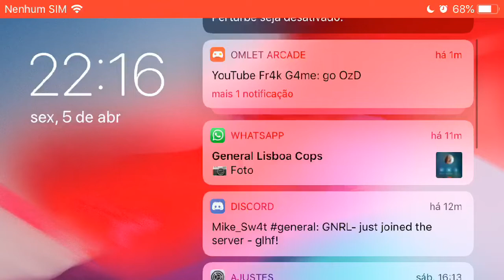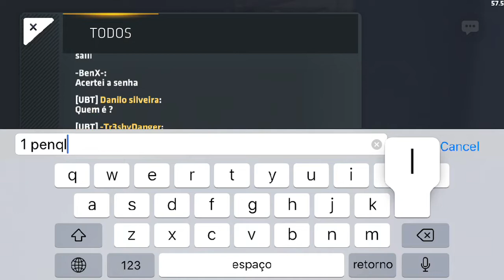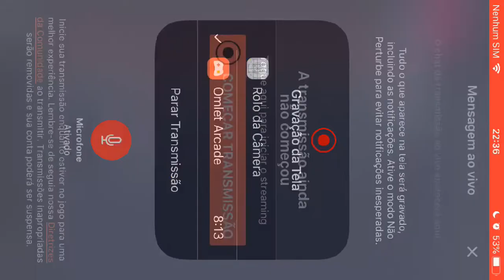Camp scorpion - Semi Final - OzD x UBT